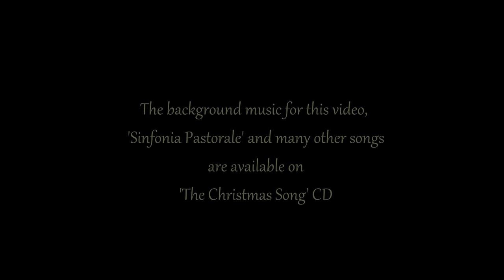A Rustic Style Nativity Crib - 2020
This is one of my works for 2020. for more details.

Best viewed if full screen mode on laptop/computer. Set quality to 1080p HD.